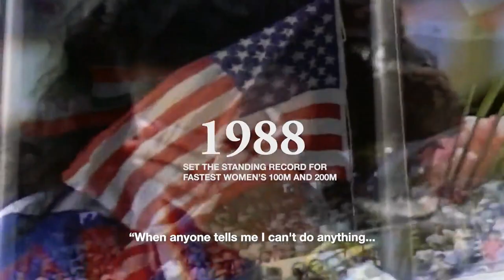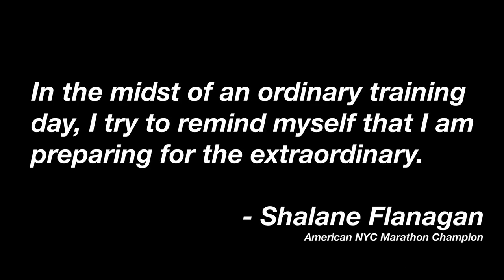Portland Men's Soccer vs San Diego (5-1) | Full Game